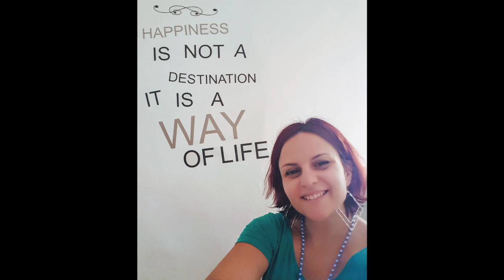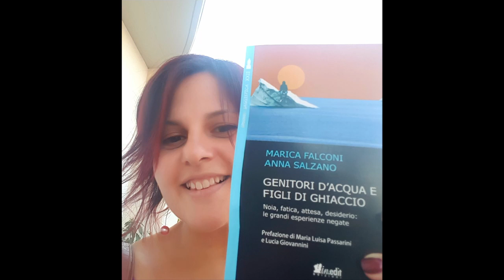ANNA SALZANO - PSICOLOGA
Anna Salzano
Attività Psicologa